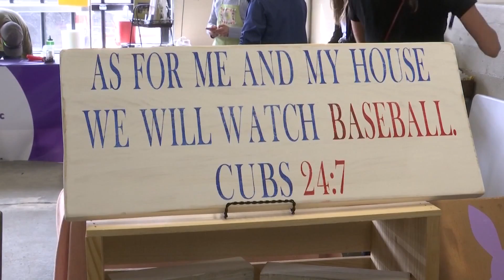Open for Business: Rockford holds first Winter Market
After a successful summer, Rockford City Market's first indoor winter market is now open.